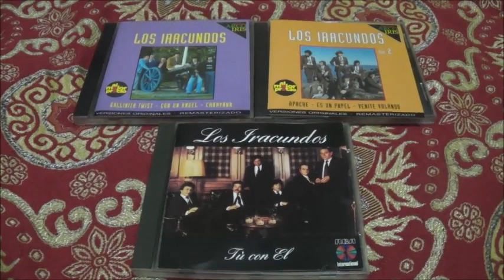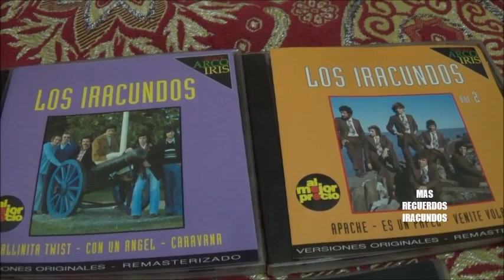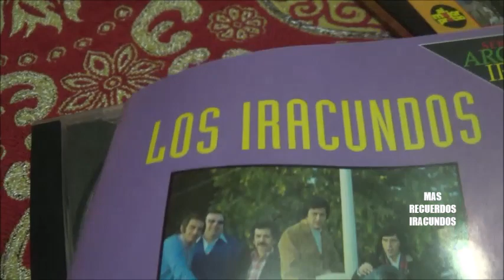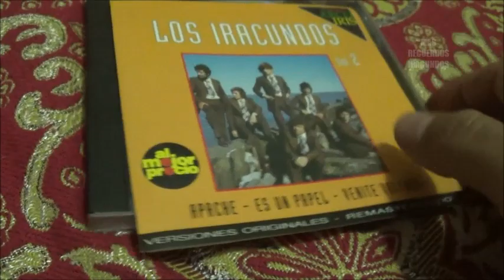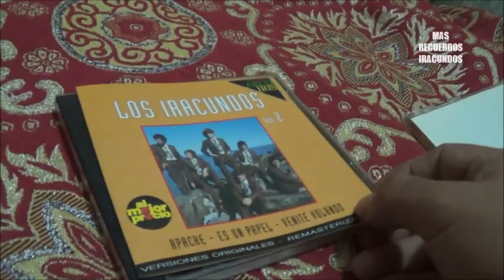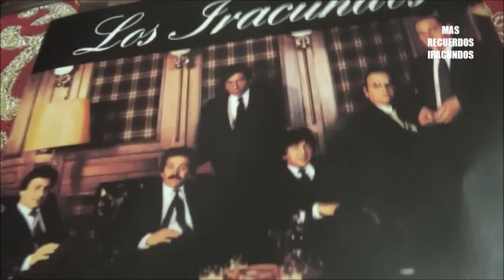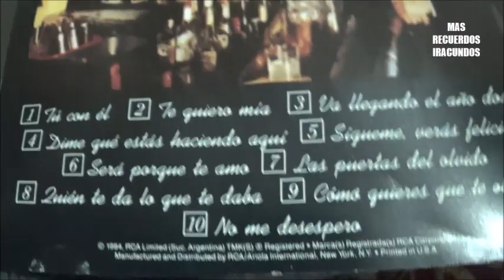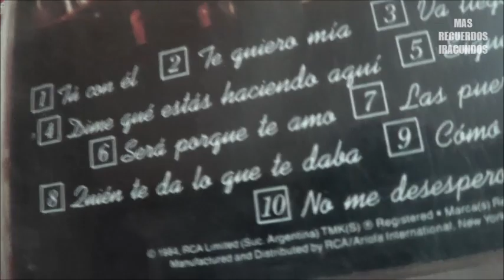Recordando a LOS IRACUNDOS , a traves de sus discos compactos --Parte 14.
Seguimos con Mas Recuerdos  Iracundos , ahora con  3 cd : Coleccion  Serie Arco Iris  Volumen 1 y 2  editados en Argentina y el cd TU CON EL editado en Estados Unidos .